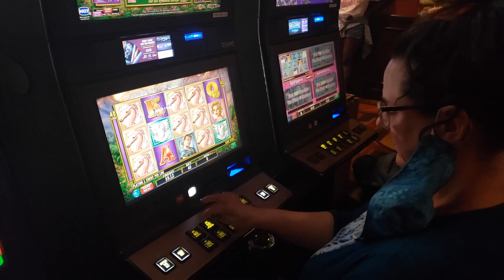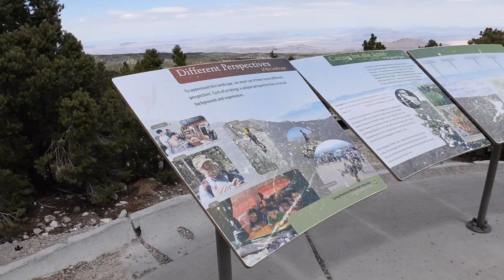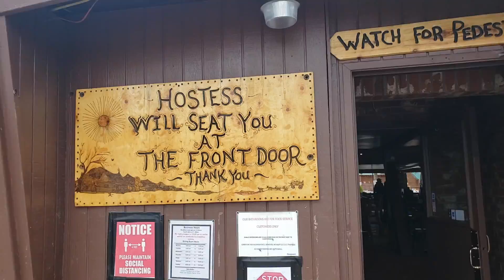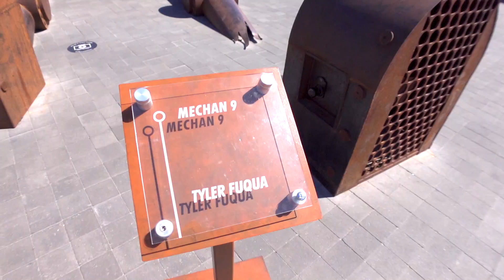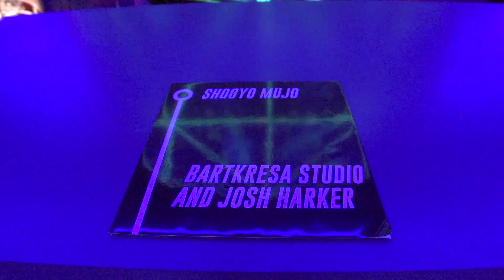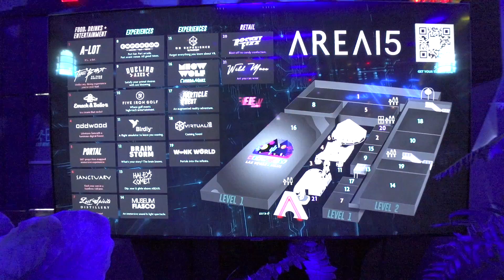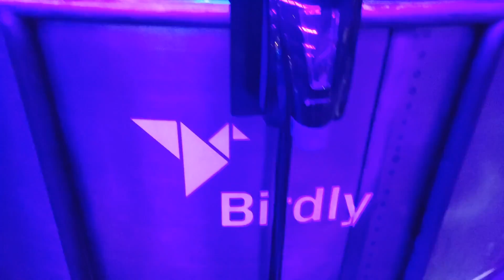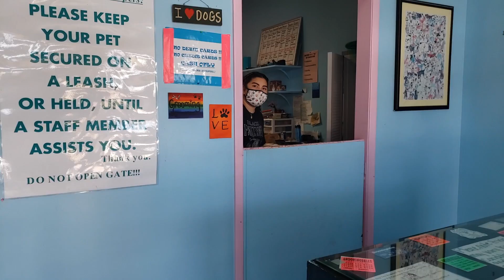Las Vegas Adventures | Fremont Street, Area 15 and Mt. Charleston. (Reunited with Joey and my van.)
This is a recap of my final days in Vegas. I had such a great time visiting family and seeing some of Vegas. Honestly, though, It feels good to be back in my van and away from the city.

xoxo

Send Me Love Letters:

Chantelle Torrey
19550 Amber Meadow dr.

Music from the YouTube studio library and Oak Studios.